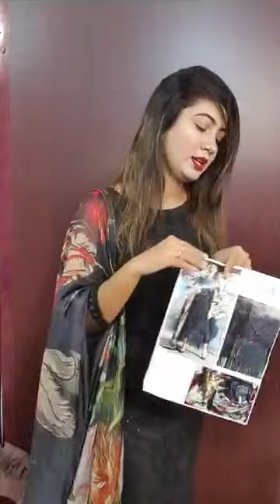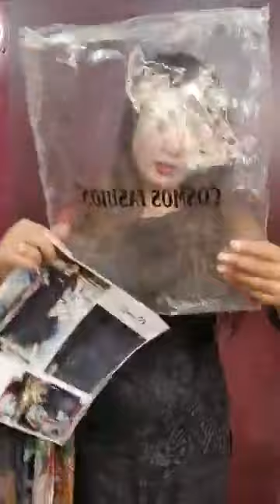Femme'Z Fashion live stream from fb(Cosmos Black original)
CosMos Black
Our All Showroom Address